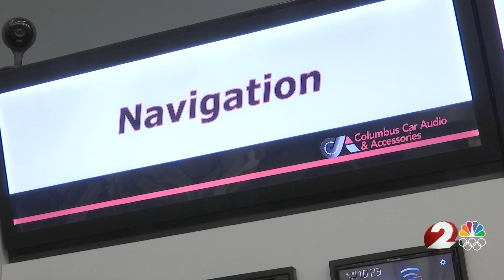What causes the Northern Lights?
Northern Lights are the result of a coronal mass ejection, which is a large explosion of plasma and magnetic field of the sun’s corona. This interacts with Earth’s magnetic fields, then particles flow into the atmosphere at the poles.